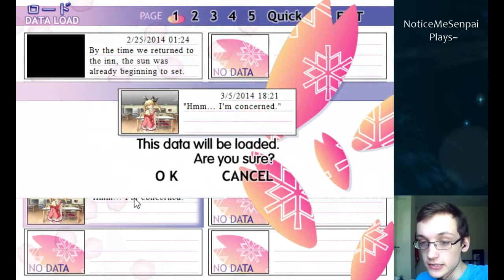Bad Girl Rei - (Visual Novel) Snow Sakura #6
Yuuji certainly didn't see that coming. Seems like the choices we are making are slowly causing the story to unfold!